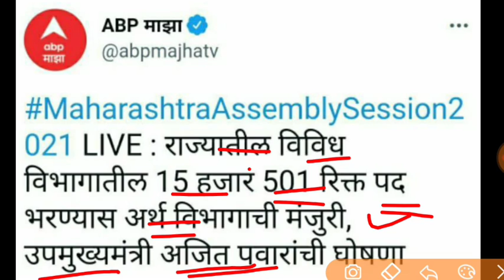mega bharti update 2021 भरती सरळसेवा करण्यासाठी मंजूरी दिली MPSC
USE code-SMB10